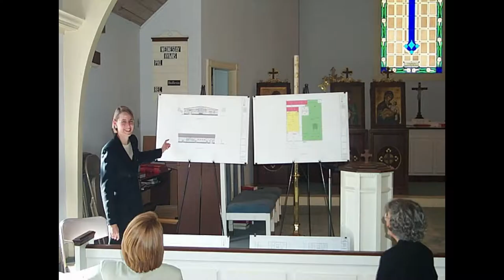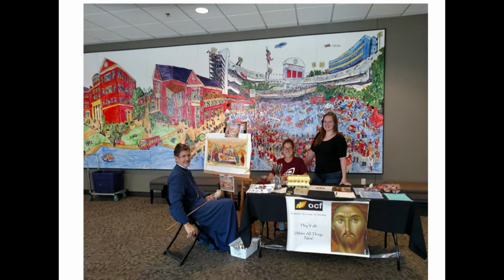St. Philothea GOC History 1975-2019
A video history of St. Philothea Greek Orthodox Church near Athens, Georgia, USA.  Where we came from and where we are going.  Compiled on the 45th anniversary of our community in Athens/Oconee Georgia.